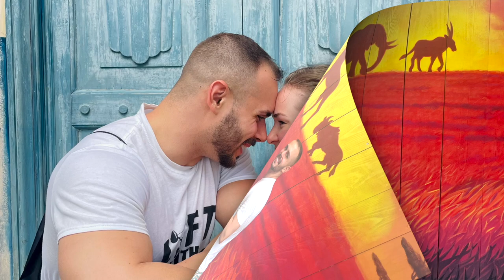Wedding Music Video “Cotton Candy Skyline” | Haley Joy Gaglione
Original Valentine's Day music video: "Cotton Candy Skyline" by Haley Joy Gaglione, featuring clips from our wedding. The original version was a simple Valentine's Day song, without wedding lyrics. I will release that version as well.

LYRICS
With a cotton candy skyline & a honey by my side
There’s nothing I could dream of more cozy than this night
It’s in the look of every dreamer - It’s a peppermint straw to share
On the Coca-Cola corner… Can you feel it in the air?

Sweetheart, when I see something I love
I guess I cleave hard & I can’t ever get enough
Be mine, be mine, be mine - Would you be my Valentine?
Be mine, be mine, be mine - Won’t you be mine, be mine? Yeah

Everyone says when the time is right, love knocks upon your door
But even if Elvis was standing there, I’d still want you more

Sweetheart, today we both say, “I do”
’Til death do we part — but I still wanna know, will you
Be mine, be mine, be mine - Won’t you be mine, be mine?

Now that we’re officially bride & groom
We’ll go to Oklahoma City for the honeymoon
Disney & the beach, maybe Tennessee — Life in pink, baby you & me

And a cotton candy skyline on Teddy Bear Lane Drive
Just add sugar sweet tender kisses, my oh my!

Oh be mine, be mine, be mine - Would you be my Valentine?
Would you be my Valentine? Would you be my Valentine?
My forever Valentine

ABOUT
I perform at Berlin, Ohio’s Amish Country Theater & I minister with my husband Nick at churches & events—I bring the music, he brings the message. His personal brand is @LiftWithChrist & when we got married Valentine’s Day 2022, we branched out together as @TwoForChrist.